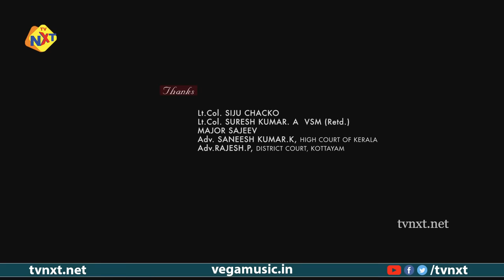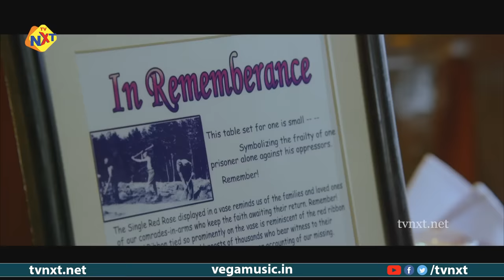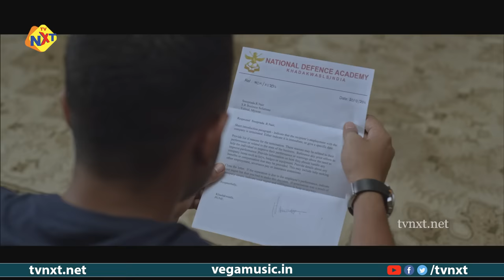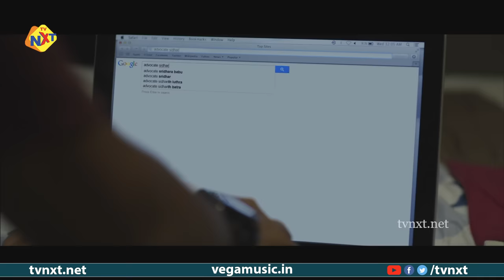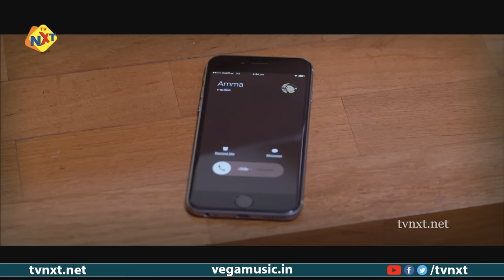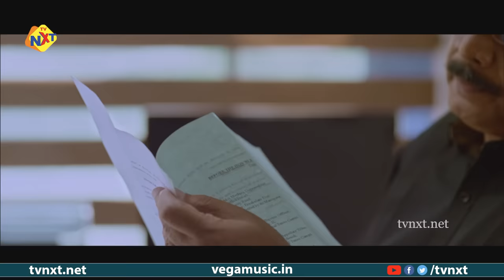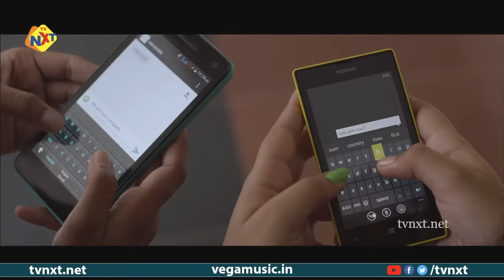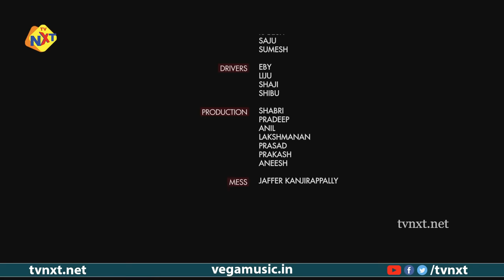Nirnayakam - നിർണ്ണായകം Malayalam Full Movie | Asif Ali & Prem Prakash | TVNXT Malayalam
Watch and Enjoy Nirnayakam - നിർണ്ണായകം Malayalam Full Movie | Asif Ali & Prem Prakash | TVNXT Malayalam

Title Name : Nirnayakam - നിർണ്ണായകം Malayalam Full Movie | Asif Ali & Prem Prakash | TVNXT Malayalam

Movie Name : Nirnayakam - നിർണ്ണായകം

Director : V. K. Prakash

Producer : Jose Simon, Rajesh George & Sonu Singh (Executive)

Starring : Asif Ali, Prem Prakash, Malavika Mohanan, Tisca Chopra, Adil Ibrahim, Lena, Nedumudi Venu, Sanusha & Others

Music Director : Songs : M. Jayachandran, Background Score : Ouseppachan

Cinematography : Shehnad Jalal

Story : Bobby–Sanjay